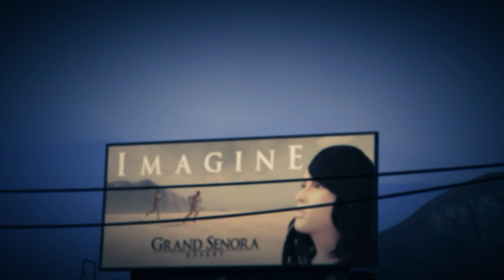Future- Married To The Game (Official Music Video)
Subsribe and Share
YSG Nation